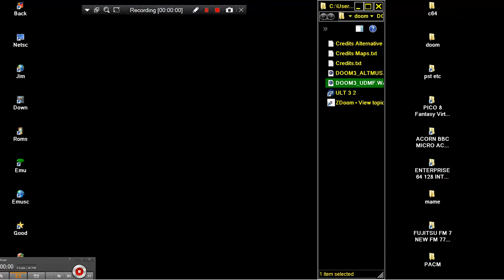DOOM MOD DOOM 3 Mr Smileys Head Safari Remake ORIGINAL MUSIC By ! Impact Software MAP E1M6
PACMAN PAC MAN ENEMIES FOR SKULLS EYE ENEMIES BELOW THIS PARAGRAPH,YOU FIND MY FRIENDS YOUTUBE CHANNELS THAT HAVE VERY INTERESTING,RETRO VIDEOS,LONGPLAYS,EMULATION,MOVIES,MARTIAL ARTS ELEMENTS AND OTHER GOODIES.PLEASE VISIT THEIR CHANNELS

1) "GAME DEVELOPER" (GAME INTRO)
2) "GAME PUBLISHER" (GAME INTRO)
3) "MENU" DEVELOPER" (FOR ATARI ST GAMES - WHEN THE MENU STARTS)
4) TEAM WHO "CRACKS" GAME (INSIDE DECOMPACTER FROM ATARI ST OR IN THE AMIGA CRACKTRO)
5) VERSION OF UTILITY "CRACK TEAM" USES (AFTER GAME SELECTION IN MENU IN ATARI ST)
6) PROGRAMMER(S) WHO PROGRAMMED GAME (GAME START SCREEN, AND SOMETIMES EVEN IN "HIGH SCORE TABLE".

1) THE GAME EXISTS IN ONLY ONE VIDEO UPLOAD BUT THE UPLOADER "TALKS CONTINOUSLY",THEN THIS IS USELESS FOR ME AND I UPLOAD THE SAME GAME WITHOUT SPEECH
2) IF ANOTHER GAME UPLOAD (ONE ONLY VIDEO) IS FROM EXTERNAL "BAD" CAMERA WITH BAD SOUND,THEN I UPLOAD IT,AGAIN BECAUSE THE OTHER VIDEO IS USELESS...ETC ETC.WELL,FOR ME THESE GAMES ARE NOT "EXISTS" ON YOUTUBE
3) ALSO IF THE GAME HAS "FAKE" MUSIC SUCH AS FOR HYPOTHETICAL EXAMPLE OF "PACMAN" WHICH IN THE VIDEO YOU HERE INSTEAD GAME AND SAPLES "SAMANTHA FOX",THEN THE GAME IS USELESS,AGAIN,FOR ME.

INTERESTING